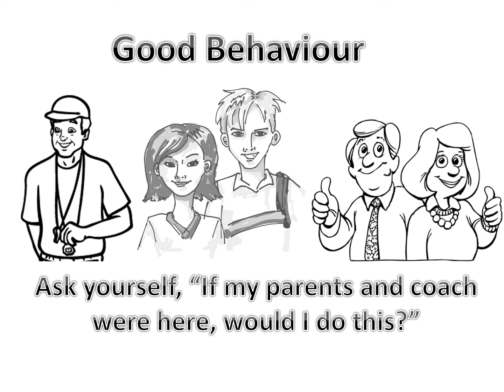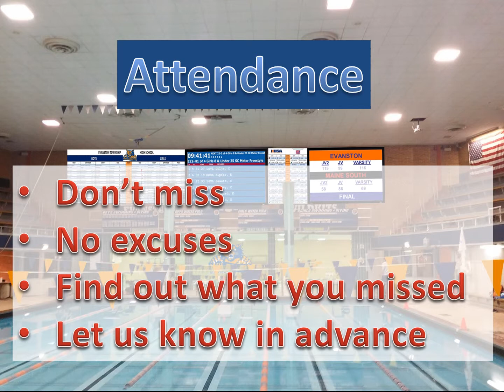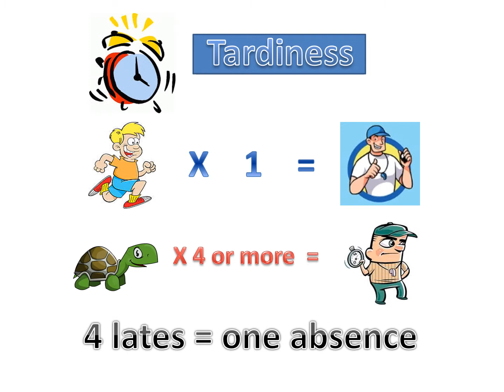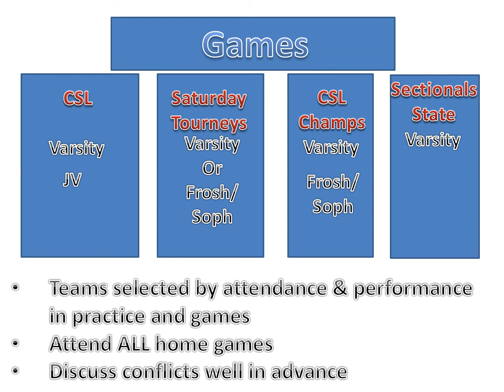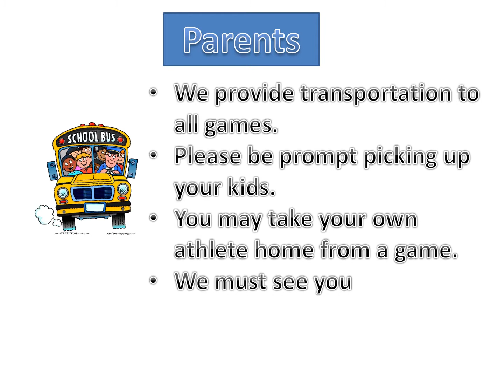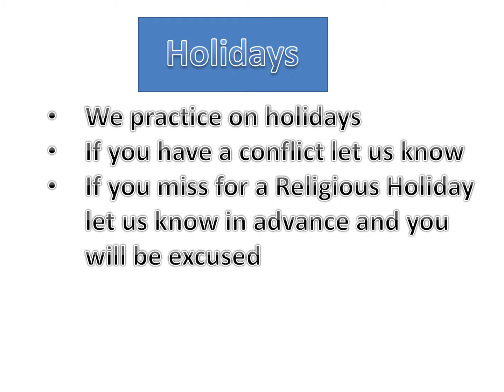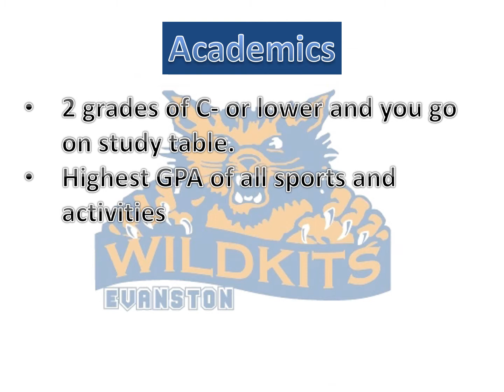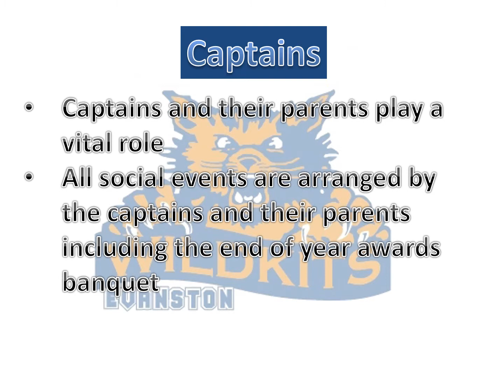Water Polo Parent Meeting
Parent Meeting video for Evanston Boys Water Polo